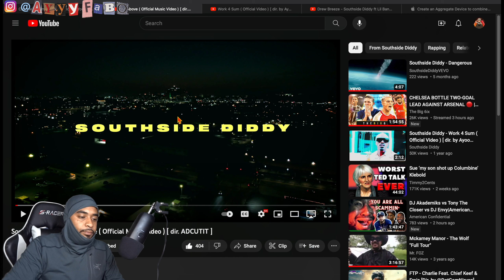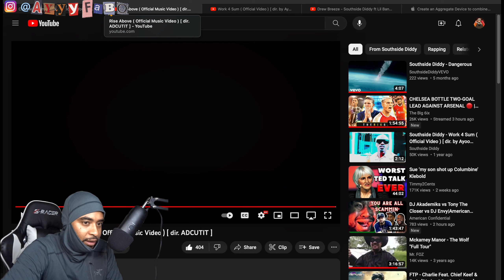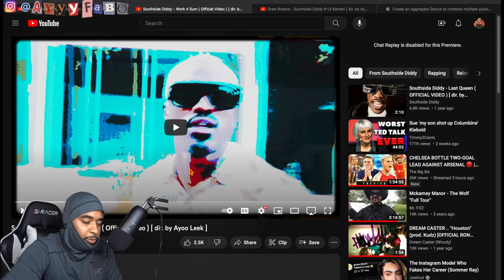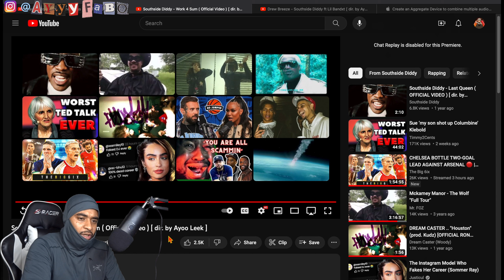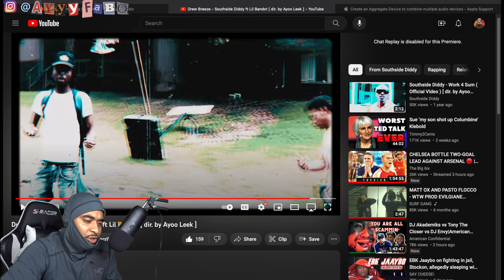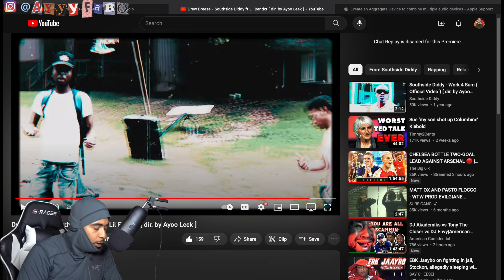AyyyFabo Reacts To "Southside Diddy" For the First Time!!!